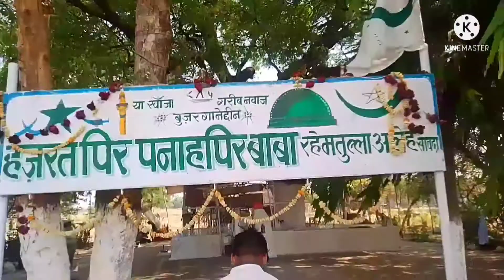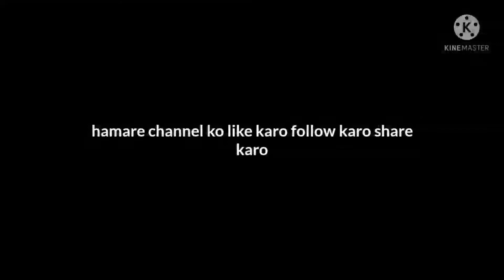surma don Muslim Khan savda